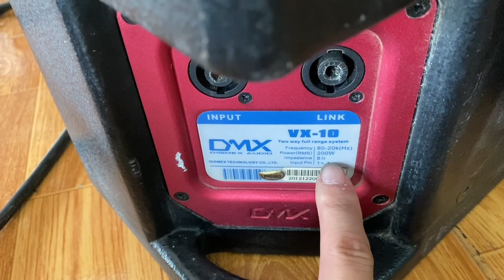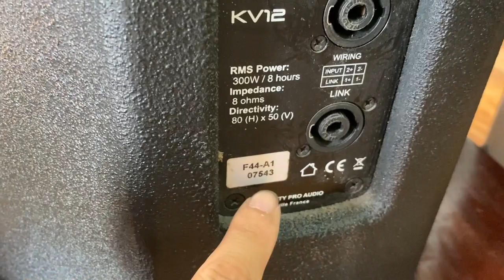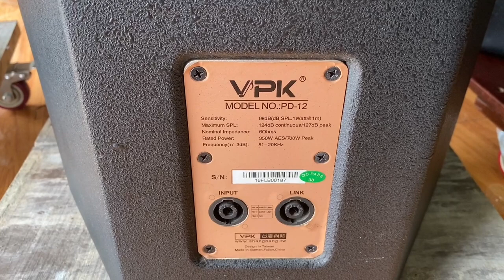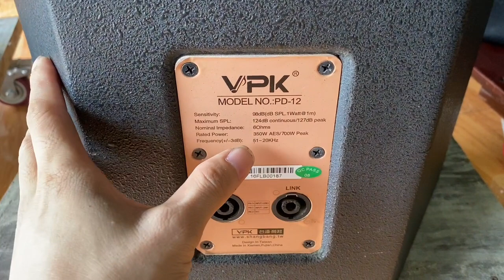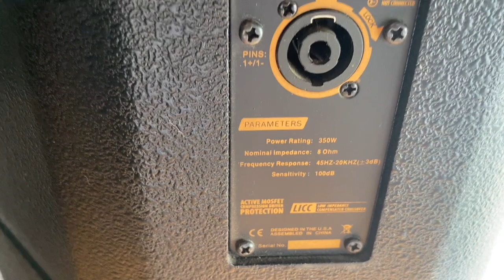Thanh lý loa full 30 giá 2tr . Toàn hàng ngon các bác xem chi tiết . Lh : 0982580959